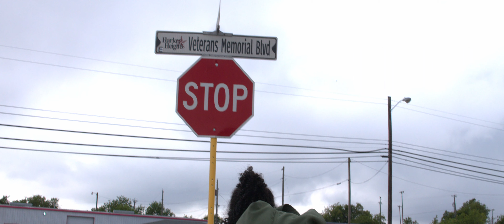8 Bucks | Trailer 1 - first version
8 Bucks | Trailer 1

The fateful meeting of a homeless couple and a restaurant owner on the brink of failure results in an outcome none of them could have predicted.
This story is based on true events.

NEW video has some added effects, corrected one cut with color correction, and adjusted some audio elements. OLD video is the original release. Both videos are 4K 2.0 Stereo audio. This is the OLD video.

a film by Antonio & Serenity Edward
Created by Antonio Lowry Edward
Trailer edited by Antonio Lowry Edward

Blackmagic Ursa 4K

Davinci Resolve